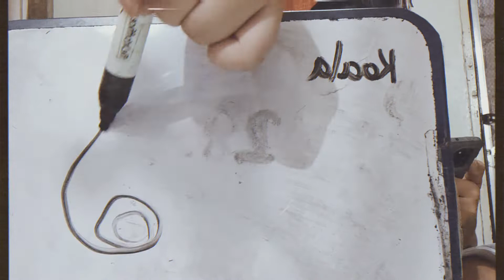A DAY IN MY LIFE | mikaytibi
Hi guys it's meekay! Welkambak uli sa aking channel. For today's video, isheshare ko ang isang araw ng aking buhay. Madaming kaganapan, pero tuloy lang ang buhay. Dahil sa pandemic, isa din ako sa mga nakawork from home na syang pinagpapasalamat ko. Madaming nangyari sa araw na ito kaya sana ay mag-enjoy kayo sa panunuod let's reach 1k subs for this channel and I'm hoping that you would help me. Feel free na magcomment ng kahit anong content na maaari naming gawin. Stay safe and be well. 🙂